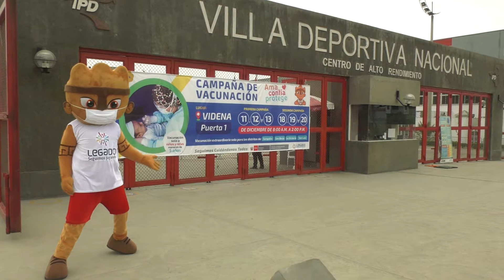18.12.2020 Segunda jornada de vacunación en la VIDENA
Segunda jornada de vacunación en la VIDENA